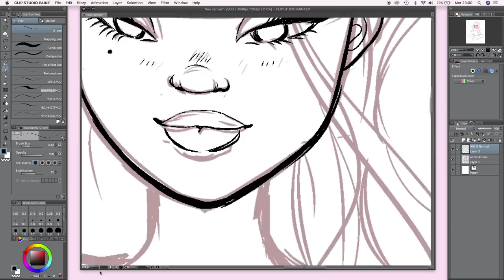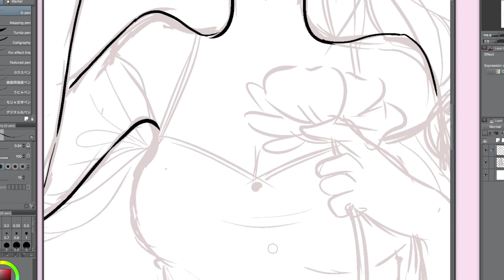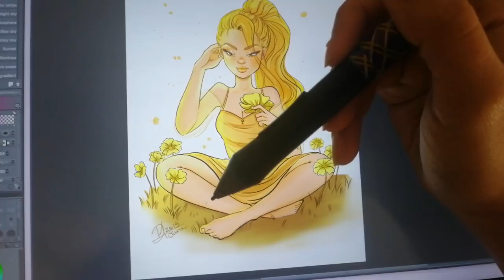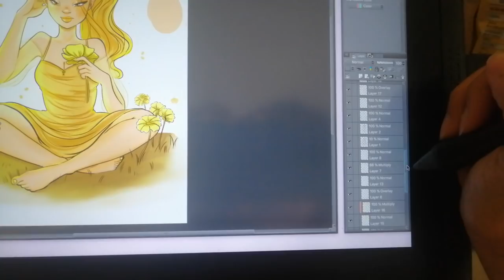💛🌼 MONOCHROMATIC CHALLENGE DRAWING || COLOR: YELLOW!!!!! 🌼💛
𝒲𝒽𝒶𝓉 𝐼 𝓊𝓈𝑒 𝒻𝑜𝓇 𝒶𝓇𝓉

    𝓵𝓸𝓿𝒆 𝔂𝓸𝓾
𝙳𝚎𝚋𝚋𝚢